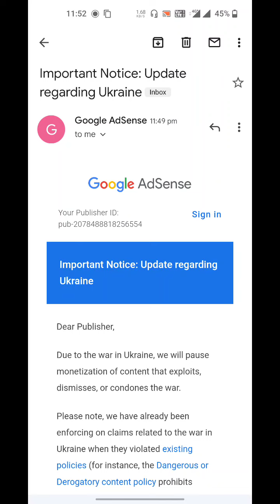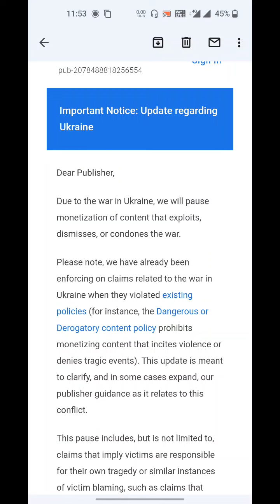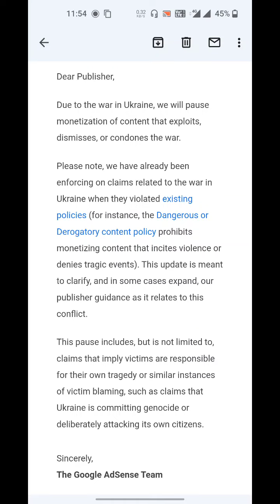Important Notice: Update regarding Ukraine Email -Google Adsense Update 2022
Related Search:-

Important Notice: Update regarding Ukraine

Dear Publisher,

Due to the war in Ukraine, we will pause monetization of content that exploits, dismisses, or condones the war.

Please note, we have already been enforcing on claims related to the war in Ukraine when they violated existing policies (for instance, the Dangerous or Derogatory content policy prohibits monetizing content that incites violence or denies tragic events). This update is meant to clarify, and in some cases expand, our publisher guidance as it relates to this conflict.

This pause includes, but is not limited to, claims that imply victims are responsible for their own tragedy or similar instances of victim blaming, such as claims that Ukraine is committing genocide or deliberately attacking its own citizens.

Sincerely,
The Google AdSense Team

Gear Used:
Smartphone : Samsung A71 -

       Prince Rajput